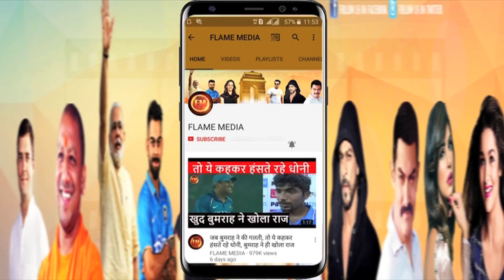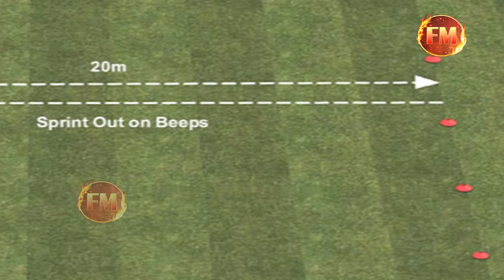IPL में भी यो-यो टेस्ट.. इस टीम ने किया लागू.. इन खिलाड़ियों पर लटका खतरा